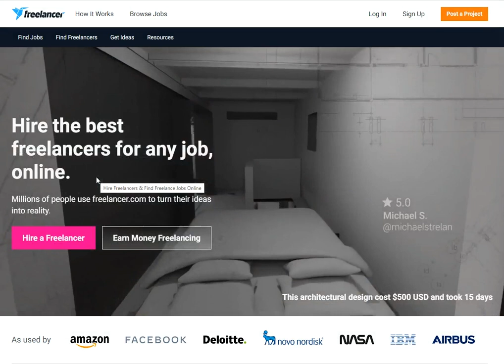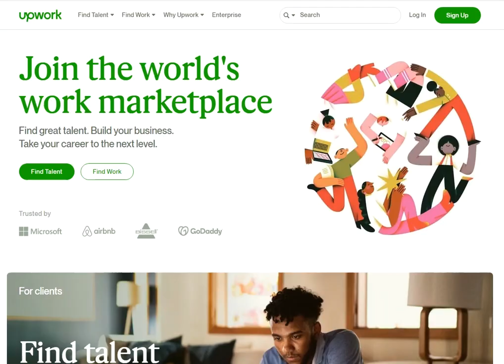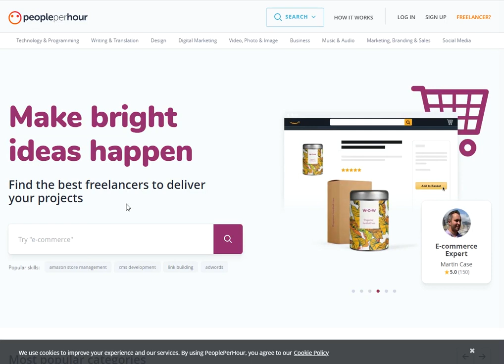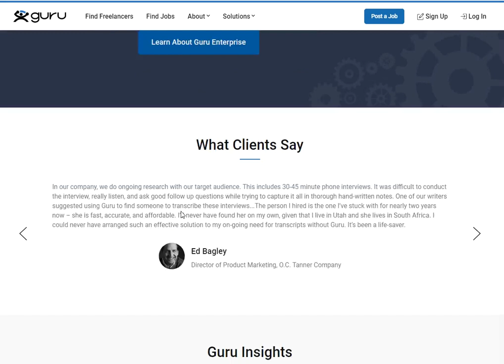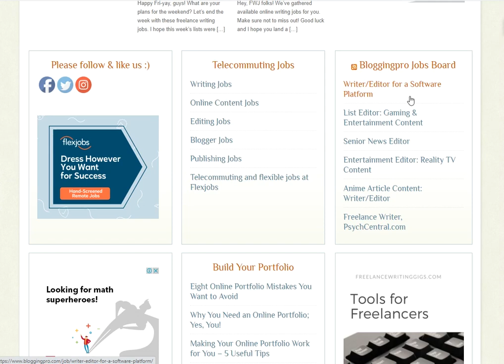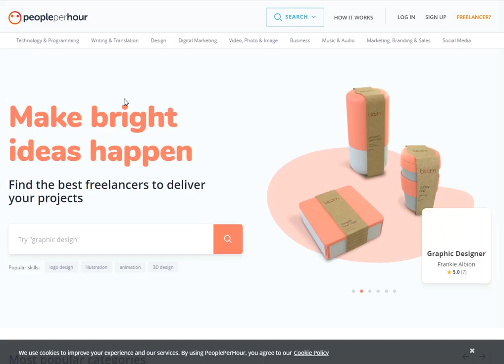Amazing and best website for freelancers in Pakistan